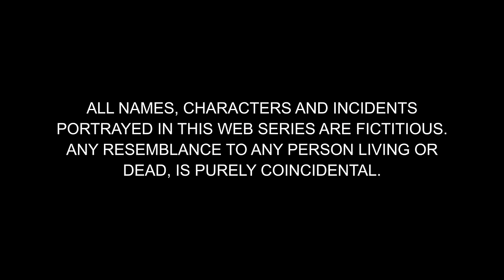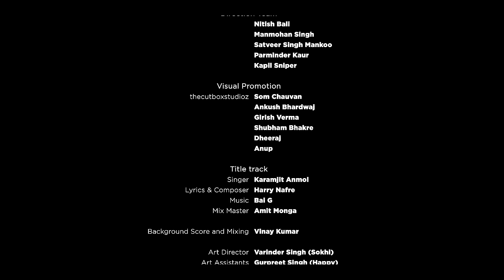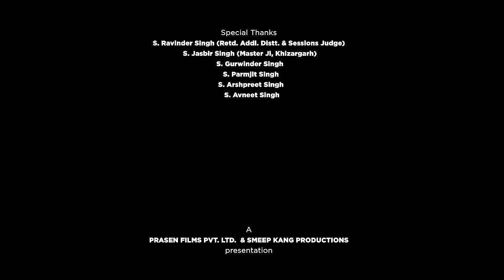Ki Banu Punia Da | Episode - 6 | Punjabi Web Series | Jaswinder Bhalla | Babbal Rai | Smeep Kang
𝐀 𝐏𝐫𝐚𝐬𝐞𝐧 𝐅𝐢𝐥𝐦𝐬 𝐏𝐯𝐭. 𝐋𝐭𝐝. &  𝐒𝐦𝐞𝐞𝐩 𝐊𝐚𝐧𝐠 𝐏𝐫𝐨𝐝𝐮𝐜𝐭𝐢𝐨𝐧𝐬 𝐩𝐫𝐞𝐬𝐞𝐧𝐭𝐚𝐭𝐢𝐨𝐧

𝐏𝐫𝐨𝐝𝐮𝐜𝐞𝐝 𝐛𝐲 : Smeep Kang  & Balvinder Kaur

𝐒𝐭𝐚𝐫𝐫𝐢𝐧𝐠: Jaswinder Bhalla, Babbal Rai, Saira, Arsh Kahlon, Dilawar Sidhu, Akshita Sharma, Chandan Gill & Smeep Kang

𝐎𝐮𝐫 𝐂𝐫𝐞𝐰 :
𝐒𝐭𝐨𝐫𝐲 & 𝐒𝐜𝐫𝐞𝐞𝐧𝐩𝐥𝐚𝐲 : Rajan  Aggarwal
𝐃𝐢𝐚𝐥𝐨𝐠𝐮𝐞 : Aman Sidhu
𝐂𝐡𝐢𝐞𝐟 𝐀𝐬𝐬𝐢𝐬𝐭𝐚𝐧𝐭 𝐃𝐢𝐫𝐞𝐜𝐭𝐨𝐫 : Navjit Singh
𝐀𝐬𝐬𝐢𝐬𝐭𝐚𝐧𝐭 𝐃𝐢𝐫𝐞𝐜𝐭𝐨𝐫: Aman Sangrur
𝐃𝐎𝐏 : Ishan Sharma
𝐄𝐝𝐢𝐭𝐨𝐫 : Som Chavan
𝐒𝐨𝐮𝐧𝐝 𝐑𝐞𝐜𝐨𝐫𝐝𝐢𝐬𝐭 : Ankush Sharma
𝐂𝐨𝐬𝐭𝐮𝐦𝐞𝐬 : Parneet Kang
𝐇𝐚𝐢𝐫𝐬𝐭𝐲𝐥𝐢𝐬𝐭: Mitta Singh
𝐌𝐚𝐤𝐞𝐮𝐩: Gurcharan Kaur

𝐒𝐢𝐧𝐠𝐞𝐫 : Karamjit Anmol
𝐋𝐲𝐫𝐢𝐜𝐬 & 𝐂𝐨𝐦𝐩𝐨𝐬𝐞𝐫 : Harry Nafre
𝐌𝐢𝐱 𝐌𝐚𝐬𝐭𝐞𝐫 : Amit Monga

Direction team :
Manmohan Singh
Satveer singh
Parminder Kaur
Nitish Bali

Carved through the imagination & efforts of  Smeep Kang & team, Punia Family is all set to gift you the bundles of chuckles,  giggles and the ultimate belly-aching laughter bursts through this craziest roller coaster ride of drama, emotions and laughter punches-packed Comedy.

Are you ready to witness the grand,  deep,  loud & hearty laughter blasts with us once again ?